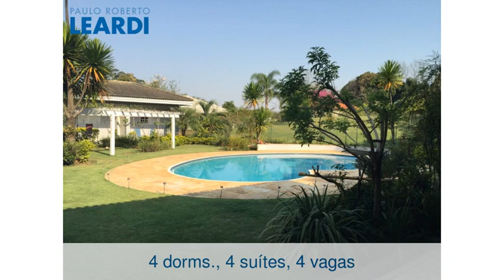Casa - Village Sans Souci - Valinhos - SP - Ref: 446533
Casa | Village Sans Souci | Valinhos - SP | 4 dorms., 4 suítes, 4 vagas | 795 m2 área útil, 5645 m2 área total